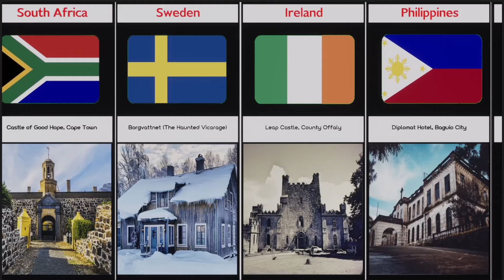Haunted Places From Different Countries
In this video, we made a list of Haunted Places From Different Countries | Cosmic Comparison